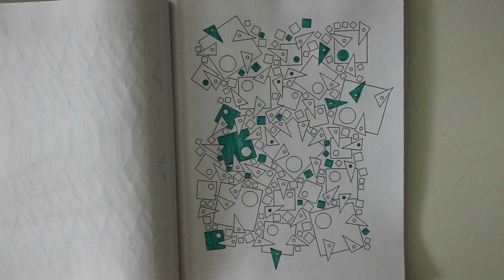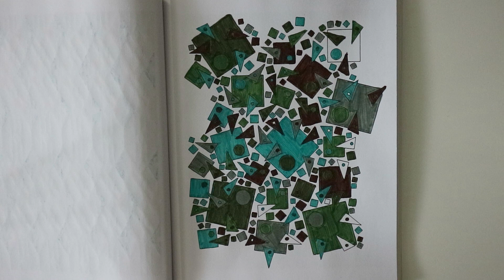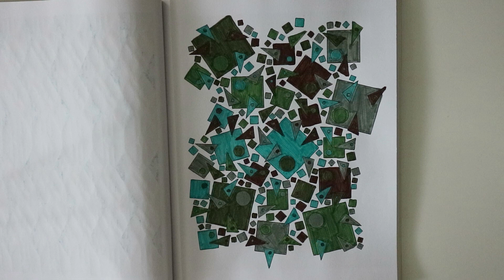ART DECO DOODLE, COLOR WITH ME, ASMR 344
Hi Guys!

My coffee break with adult coloring book. I am happy to see You on my chanel.

My camera
Camera Tripod
Coloring book

I only recommend products I actually use or think you would benefit from. Thank you for your support!